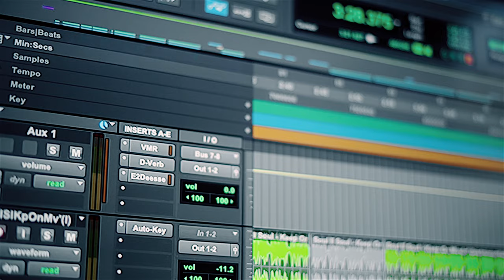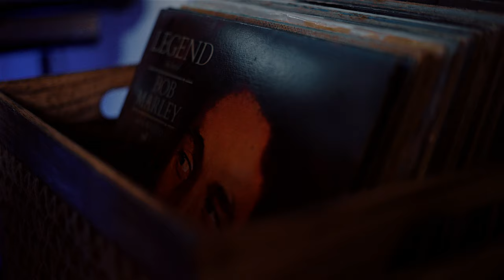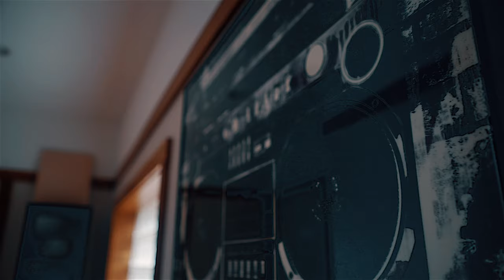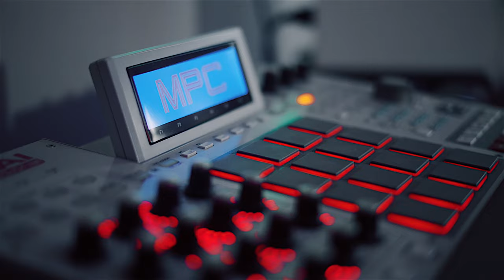Tiki Torch Keep On Movin Official Music Video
It was only right to bring back this classic!

Keep On Movin   Nyticka Hemingway Feat. Big Ooh
Video By @QuestGod/Illumni Media
Studio- @beatsuite Studios